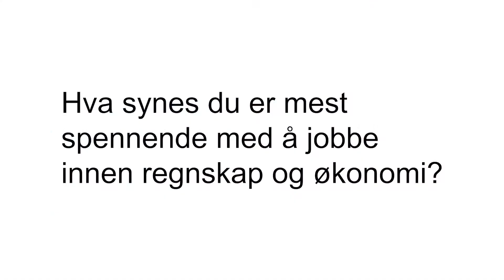Hva synes du er mest spennende med Økonomi og Regnskap?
Møt Kjetil B. Brottveit, som synes det beste med å være en del av et teknologidrevet selskap er å få kunne drive med det han synes er morsomst. Og hva er det han synes er mest spennende med Økonomi og Regnskap?

PS: Vi trenger flere folk! 😊